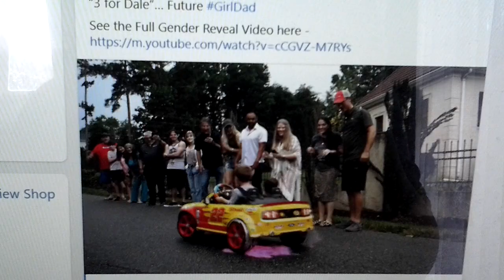Is Sonali Logano Going To Become Hudson Logano's Sister In USA?